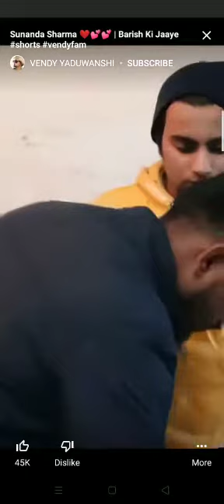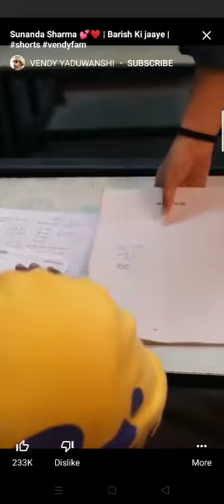Baarish ki jaaye🤗